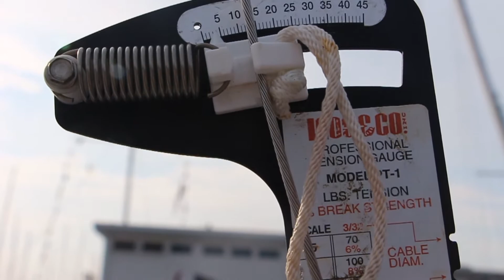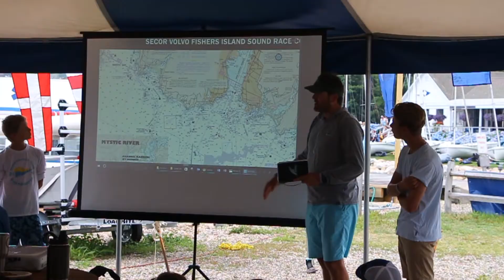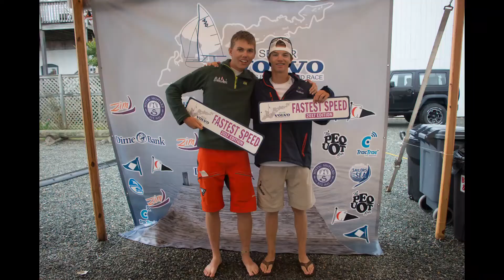Secor Volvo 2017 Recap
High Resolution this time...